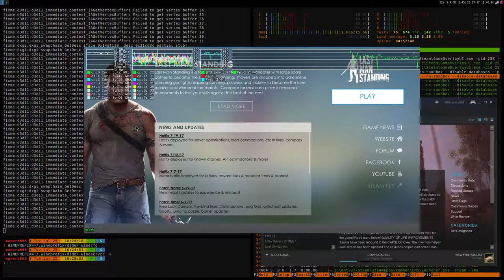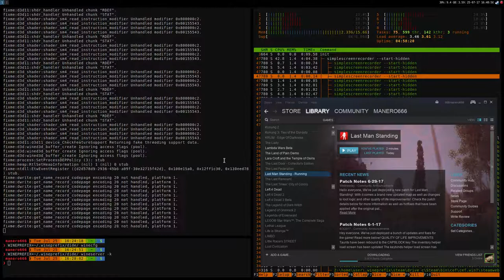Last Man Standing (DX11) ·· Wine Staging 2.12 ·· not launching